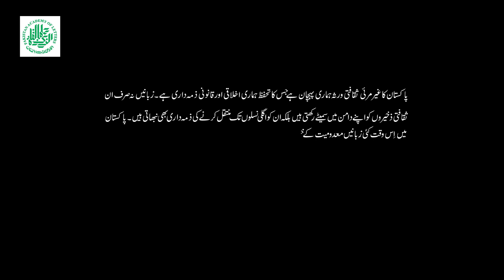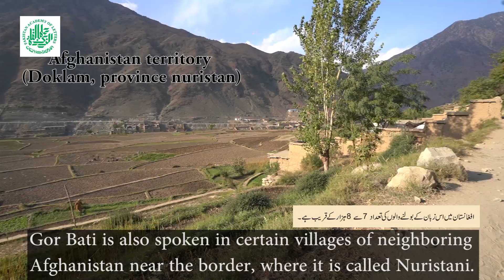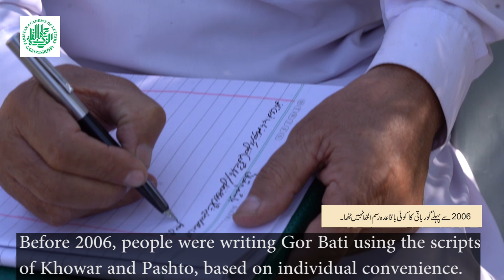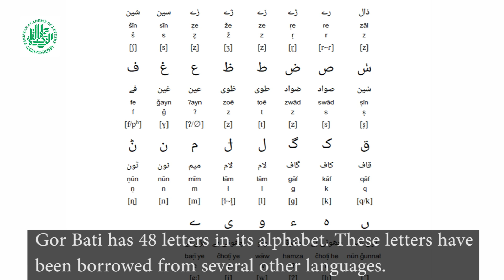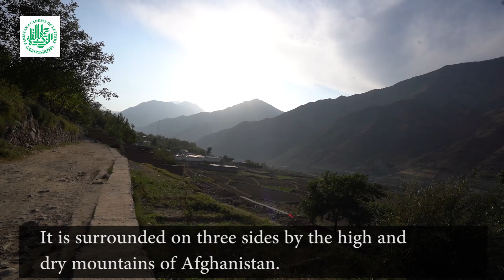پاکستانی زبان گورباتی: تاریخ، ثقافت اور ادب Pakistani Language Gorbati: history, culture& literature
اکادمی ادبیات پاکستان کا پاکستانی زبانوں کے تحفظ و فروغ کا منصوبہ
Pakistani Academy of Letters' Project of Preservation and Promotion of Pakistani Languages